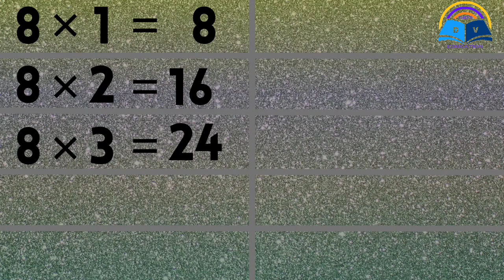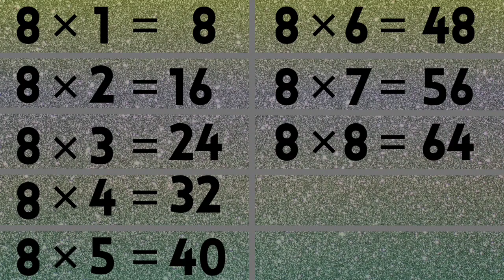Table of Eight | 8 ki table | Multiplication of Eight | आठ का पहाड़ा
any queries:-

es video me aaj hmm sikhe ge 8kitable
8 ones are 8
8 twos are 16
8 threes are 24
8 fours are 32
8 fives are 40
8 sixs are 48
8 sevens are 56
8 eights are 64
8 nines are 72
8 tens are 80

If you're looking to learn the table of 8, then you've come to the right place! In this video, we'll cover everythin about this essential multiplication table.